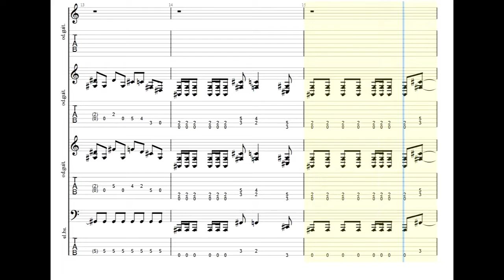DenKare - Denki Shiki Karen Jouaika Guitar Tabs [TABS]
DenKare - Denki Shiki Karen Jouaika PDF AND Guitar PRO Tabs [TABS]